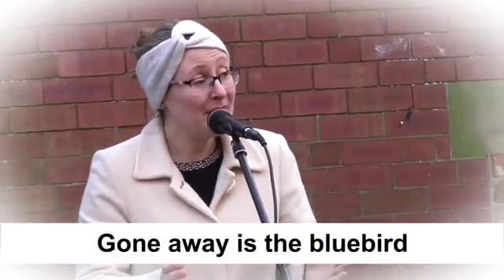Tessa Winter Wonderland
The fabulous Tessa Smith creates a Winter Wonderland at MHA Tranquility House in Crossgates, Leeds. Thanks to the Coronavirus Community Support Fund for making these socially-distanced performances possible. x